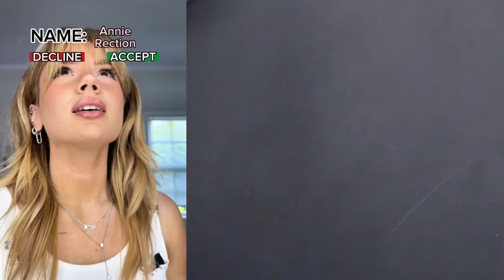🏓Text To Speech 🏓ASMR Cake Storytime || @Bailey Spinn || POVs Tiktok Compilations 2023 # 47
Hello friends!
Welcome to QR Bee Storytime